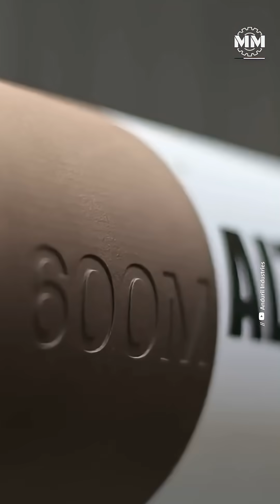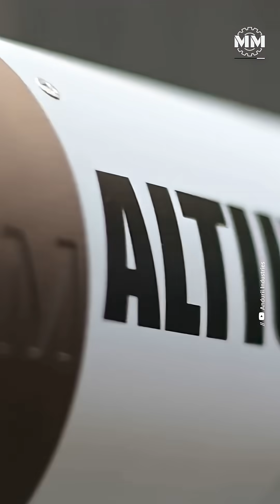400 km Range. 4 Hours Endurance. One Drone: ALTIUS-600M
Anduril’s ALTIUS-600M and 700M are redefining what loitering munitions can do. With 400 km range, multi-role payloads, and high autonomy, the ALTIUS family blurs the line between scout, decoy, jammer, and precision-strike weapon. From Ukraine to Taiwan to U.S. Marine Corps island-warfare plans, these drones are becoming the backbone of future long-range deep-sensing and precision-fires missions. This video breaks down how ALTIUS works — and why it’s suddenly at the center of Western warfighting doctrine.